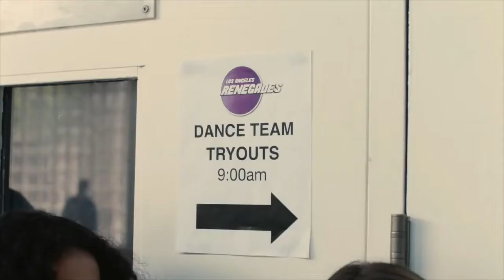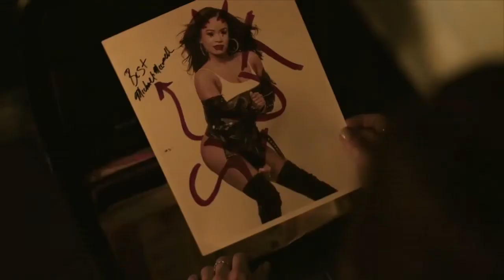The Pom Pom Murders "Ruthless Renegade" - Thriller Movie Trailer - 2021 - Tonya Kay, Grace Patterson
Cast The Pom Pom Murders "Ruthless Renegade" :
Anna Marie Dobbins,
Tonya Kay,
Grace Patterson ,
Jhey Castles ,
Jon Schaefer ,
Laith Wallschleger ,
Nancy Harding ,
Hannah Hueston ,
Lindsay Diann ,
Emily Roslyn ,
Emary Simon ,
Grace Bosley ,.

QUID FACIS =
engl. : What do you do ? Whats up ?
türk. : NE YAPIYORSUN ? NAPTIN MÜDÜR ?
deut. : Was machst Du so ? Was treibst Du so ?

İyi seyirler !